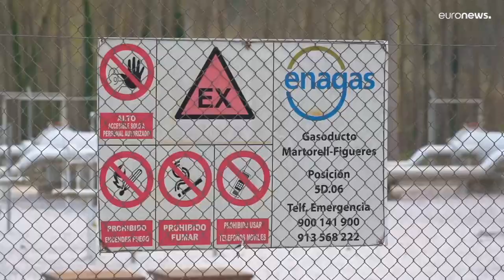Entra en vigor la rebaja de 20 céntimos por litro de combustible en España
España se suma a los países europeos que bonifican el combustible. Por otra parte, España y Portugal presentan a Bruselas su propuesta para abaratar también la electricidad, en el marco de las medidas para frenar el alza de precios por la guerra en Ucrania.